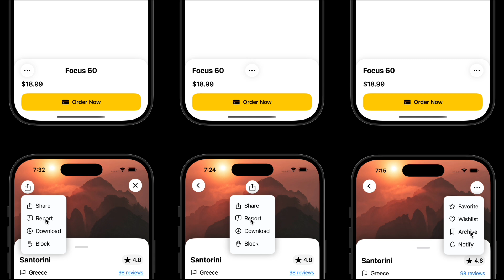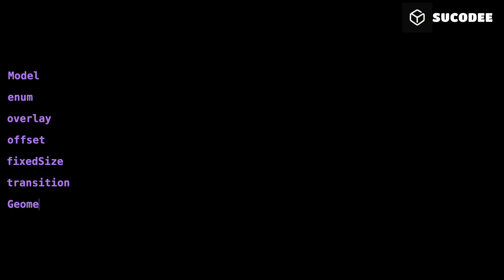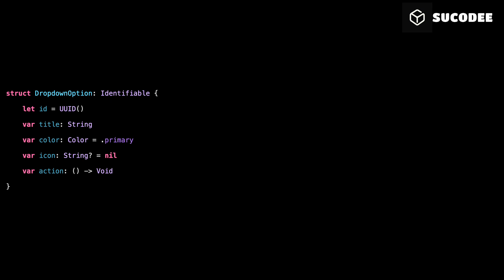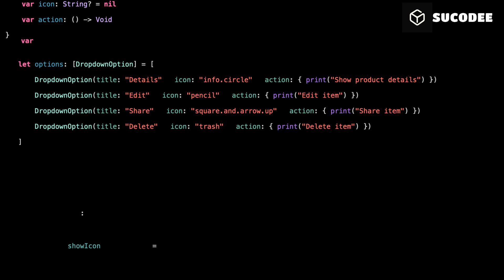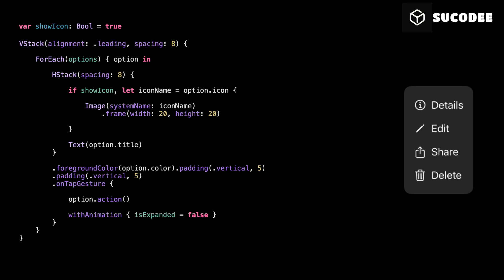SwiftUI Dropdown Tutorial Part 1 : Model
SwiftUI Dropdown Menu Tutorial – Part 1
In this SwiftUI tutorial, we’re starting from the foundation. You’ll learn how to build a clean, reusable dropdown component by first understanding how to structure your data using a custom model.

This is Part 1 of a complete SwiftUI series focused on building beautiful, flexible UI components. Perfect for beginners who want to level up their SwiftUI skills with practical examples.
🎯 What you’ll learn in this part:
– How to think about UI components
– Creating a reusable model in SwiftUI
– Planning your dropdown menu structure
🔗 Full source code available in the video description.
💬 Got feedback or ideas for what you'd like to see next?
note the voiceover created with AI